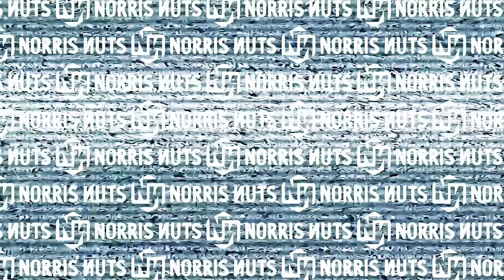THE BIGGEST SLIDE AT THE SOFTPLAY CENTRE w/ The Norris Nuts